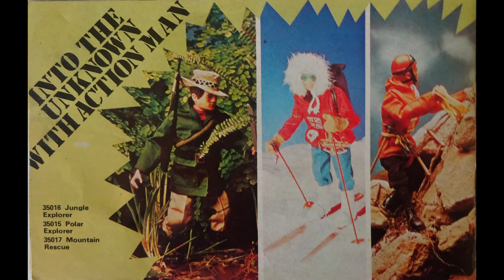ACTION MAN 1976 EQUIPMENT MANUAL